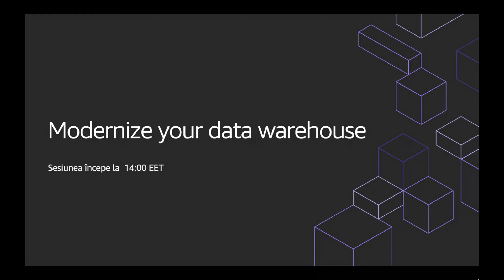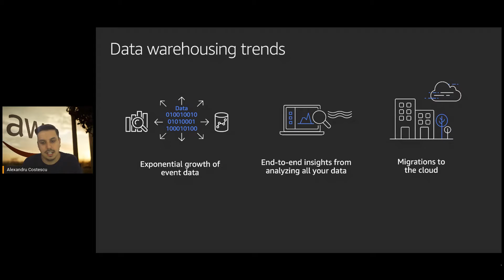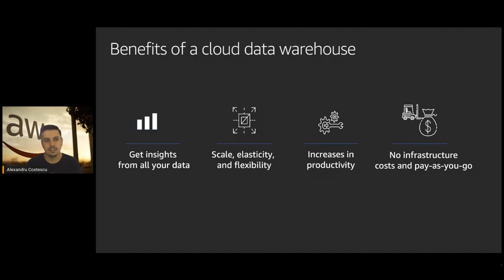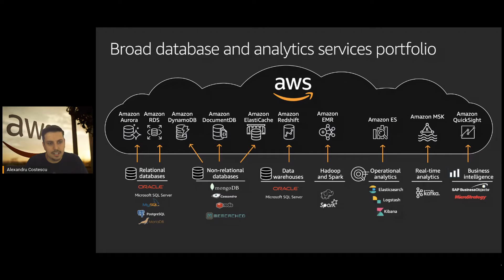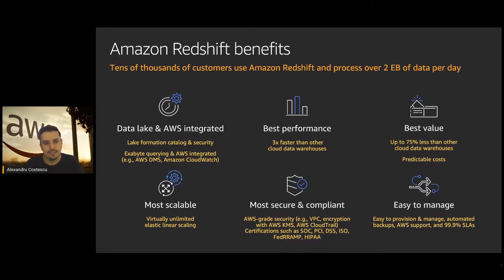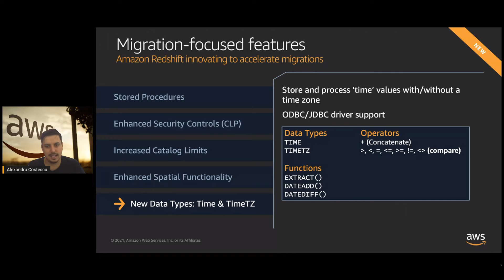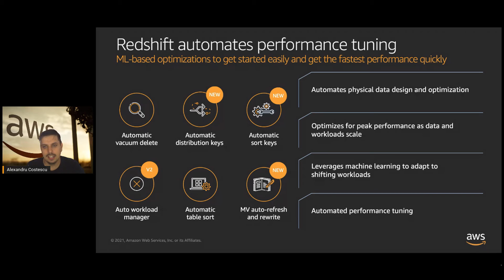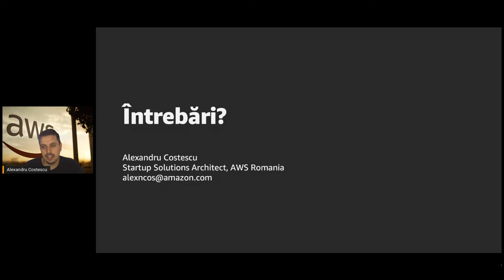Data warehousing în cloud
Data warehouses în cloud sunt mai puțin costisitoare, mai ușor de utilizat și mai rapide decât soluțiile on-premise, dar au totuși un proces de migrare ușor care utilizează abilitățile SQL existente. AWS recomandă trecerea la o abordare tip "lake house" pentru datele dvs, care combină cele mai importante avantaje ale data warehouses și data lake pentru analytics.

Vino să afli cum poți migra în cloud și debloca performanțe mai bune și funcționalități sporite, reducând totuși cheltuielile.